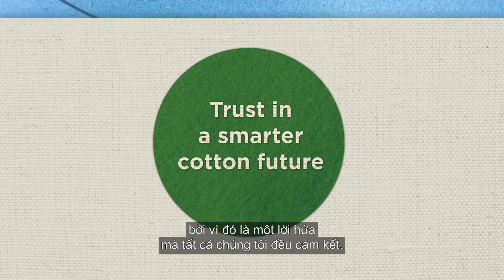BÔNG MỸ ĐÁP ỨNG TIÊU CHUẨN CỦA LIÊN HIỆP QUỐC | COTTON USA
Đáp ứng nhu cầu về bền vững với bông được trồng theo các Mục tiêu Phát triển Bền Vững của Liên Hiệp Quốc.